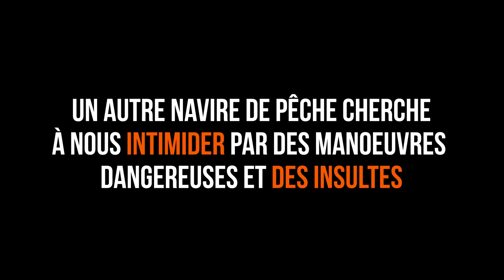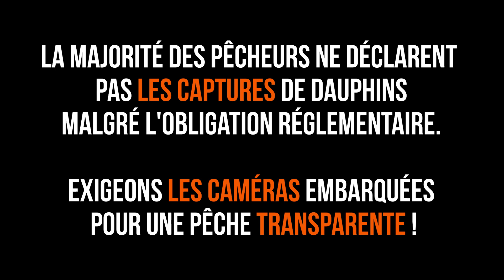Capture prévisible et évitable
Images vidéos du dauphin capturé devant nos caméras il y a 3 jours. Les réactions des pêcheurs les desservent mais ne sont heureusement pas représentatives de toutes nos observations.